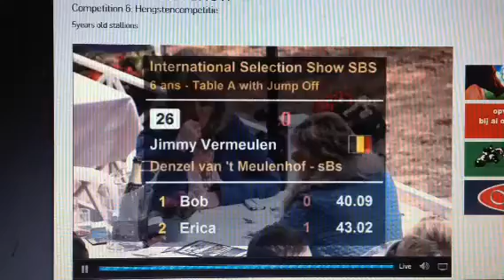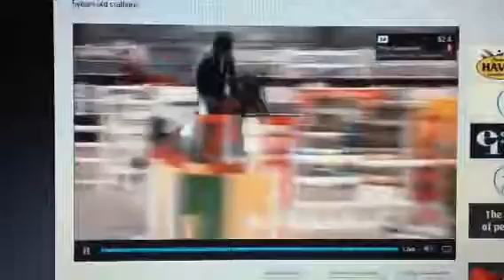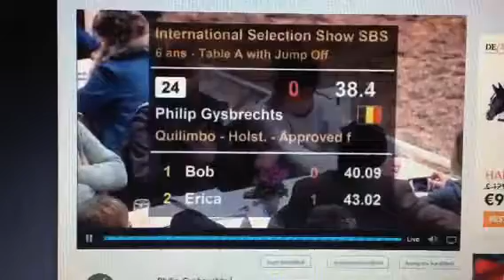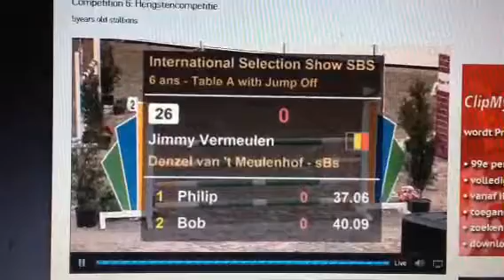Quilimbo 1ste plaats Gesves